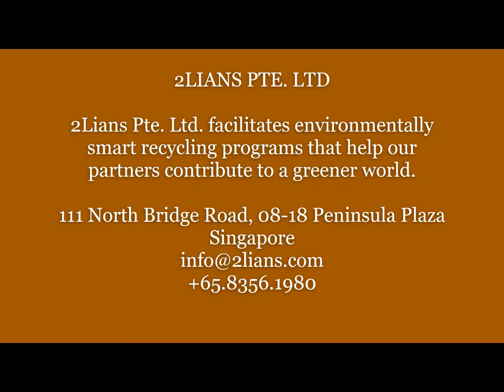Supply recycled plastic - 2Lians Pte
2LIANS PTE. LTD
111 North Bridge Road, 08-18 Peninsula Plaza Singapore